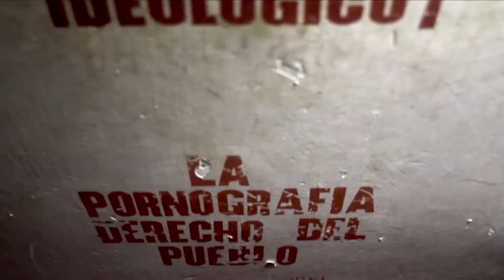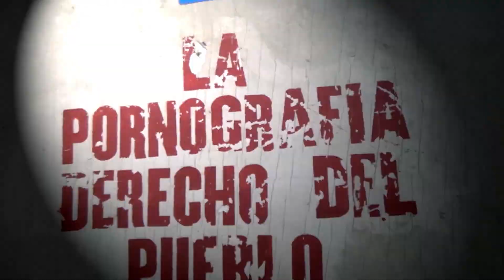trailer del documental cubano de Lia Villares: Mínimo Gorki (Habana, 2017)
Primera entrega o capítulo de la serie documental Arte libre vs censura totalitaria. Una mirada más íntima al contestatario rockero cubano Gorki.

El 2 de febrero (2018) la contrainteligencia militar cubana realizó un registro sorpresa a la casa-galería El Círculo, decomisando todo el material de la serie documental Arte libre vs censura totalitaria y robándose igualmente toda la información personal y privada de los artistas Luis Trápaga y Lia Villares.

Mínimo Gorki logró salvarse gracias a una memoria enviada por correo postal a la NYFA de los Ángeles, que afortunada y misteriosamente, rebotó.

El trabajo continúa, gracias a algunos amigos solidarios, que me prestarán cámaras y micrófonos, con más fuerza creativa y con más ganas.

La Kenia, que aparece en los agradecimientos, teniente coronel de la Seguridad del Estado al frente del saqueo, será llevada a los tribunales cubanos, aunque no pase nada, y solo obtengamos el desgaste del burocratismo y el limbo legal que nos obliga a la indefensión aprendida.

Gracias a la excelente caricaturista francesa Chabedé y al animador, quien prefirió mantener el anonimato...

Gracias a todos los que se solidarizan con el arte disidente en Cuba.

Y a los ArtistasUnidosContraElTotalitarismo.